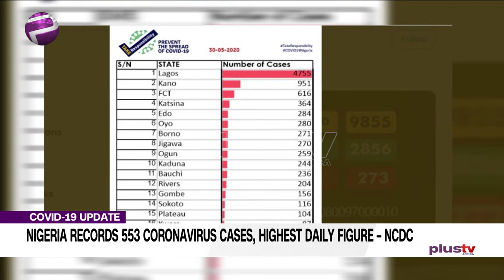Nigeria Records 553 Coronavirus Cases, Highest Daily Figure - NCDC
The Nigeria Centre for Disease Control on Saturday announced the highest daily figure of confirmed coronavirus cases in Nigeria, with 553 new infections recorded.

This brings the total number of confirmed cases in the country to 9, 855.